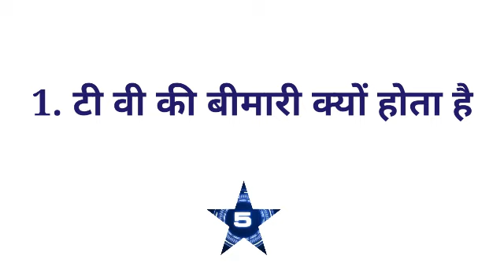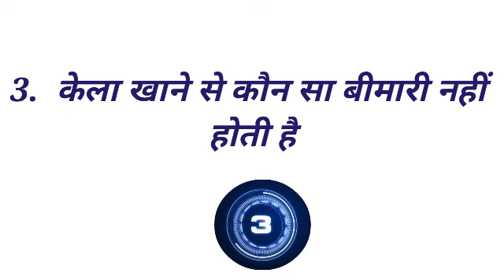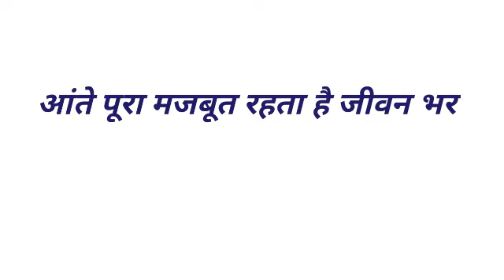Gk का 30 मजेदार सवाल जो शायद आपको पता हो || Interesting Gk